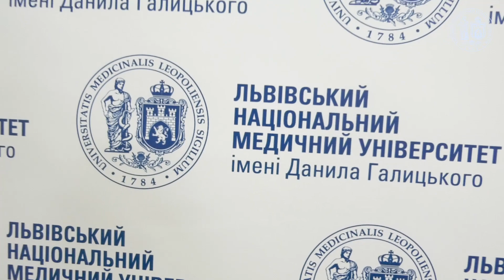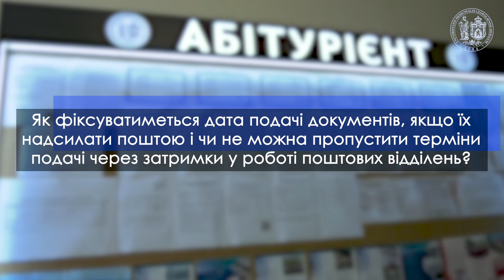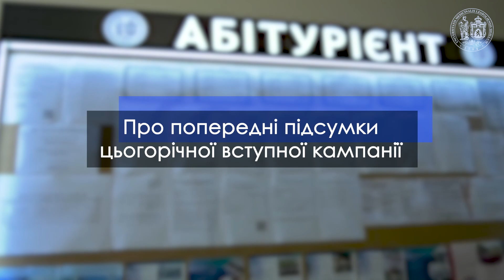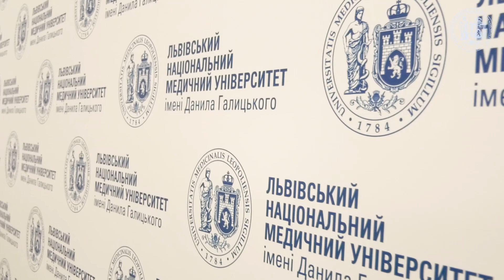ЛНМУ. Вступ 2020 – на фінішній прямій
Подача заяв вступниками закінчилася 22 серпня. Що далі відбуватиметься?
Як можна подавати оригінали документів цього року?
Як фіксуватиметься дата подачі документів, якщо їх надсилати поштою і чи не можна пропустити терміни подачі через затримки у роботі поштових відділень?
Як буде організована робота Приймальної комісії під час прийому оригіналів заяв вступників?
Який порядок подачі документів для тих, хто планує навчатися на контрактній основі?
Про попередні підсумки цьогорічної вступної кампанії.